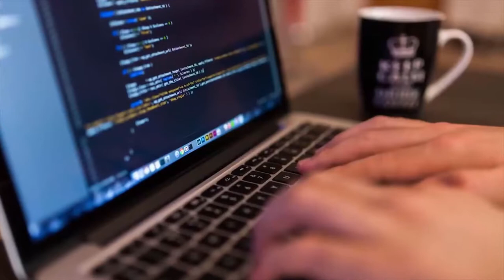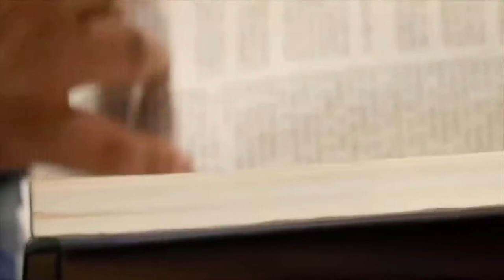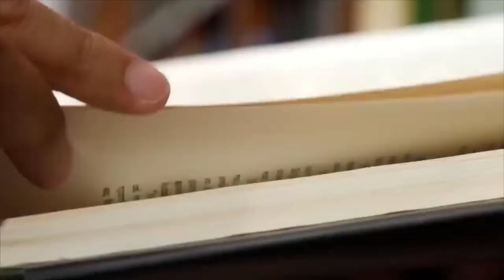What They Discovered Underground Will Leave You Speechless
Description:

Many times when we find ourselves making some type of excavation, whether it is to plant something or to lay the foundations in some construction, we can witness a discovery that challenges science. Today we bring to you the case of a group of farmers in China. Brace yourself, because what They Discovered Underground Will Leave You Speechless

10. Dragon found in Spain
9. Dragon skull in an Australian cave
8. The Nephilim of India
7. Dragon head in the British Isles
6. The 60-foot Chinese dragon
5. Dragon fossil in mud
4. The white dragon